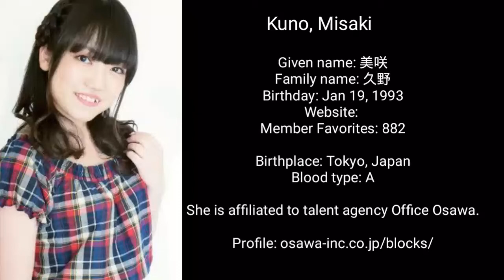kuno misaki voice acting roles